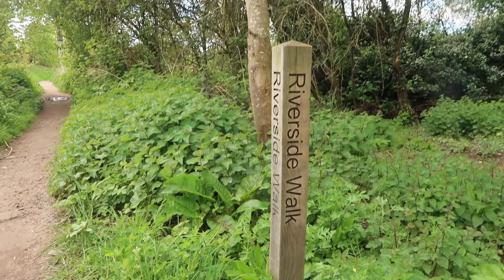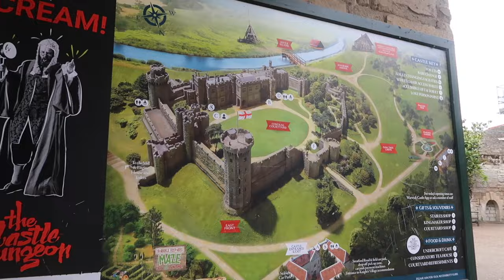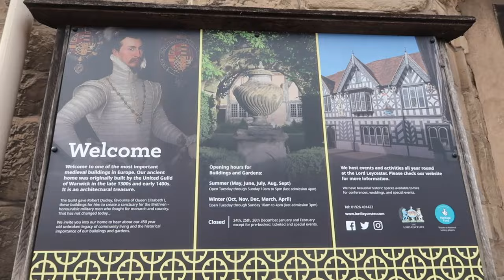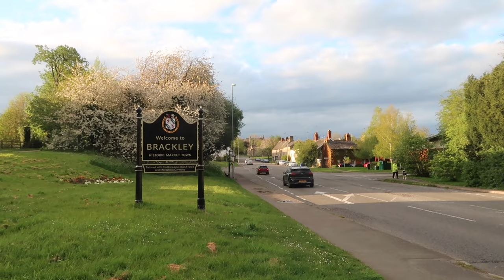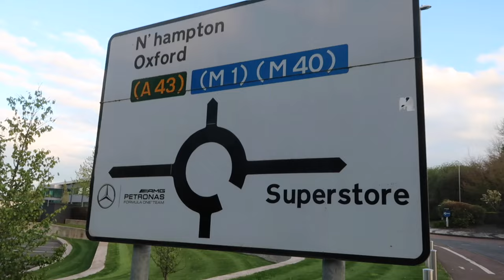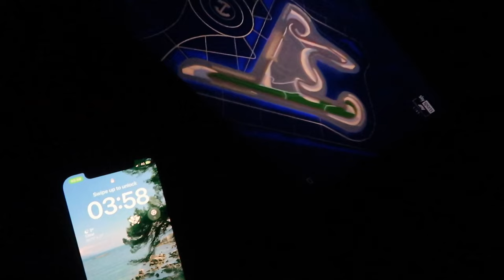Saving Money on Hotels by Solo Female Car Camping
Join me on my solo female car camping weekend as I head south to Silverstone then on to London to watch the London Marathon. I saved a ton of money on hotels by simply sleeping in my car.

📹 CHAPTERS
00:00 Intro
01:50 Arriving in Warwick
04:45 Back in the car
07:30 New bed set up
08:17 Overnight spot
09:47 Morning at Silverstone
10:18 Planning the next day
12:22 Driving
16:00 Bluebell woods
18:54 Tidying the car
20:37 How to choose an overnight camping spot
24:14 Sleeping at the train station
28:53 Into London